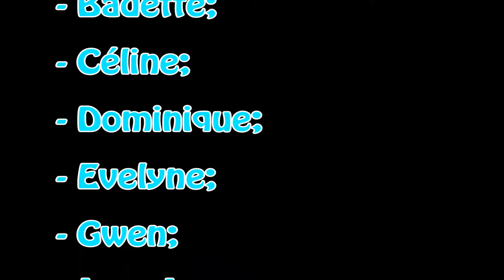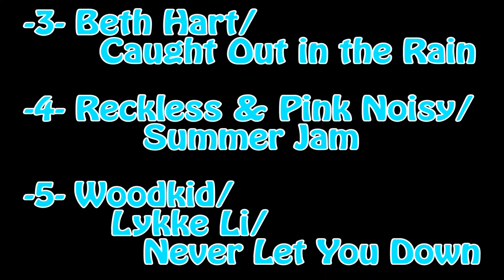Sortie à Naours avec Martin (dép80 - 14km - Sam06/08/2016)